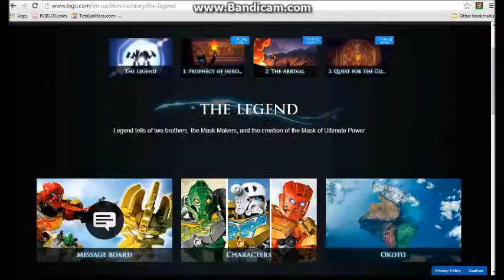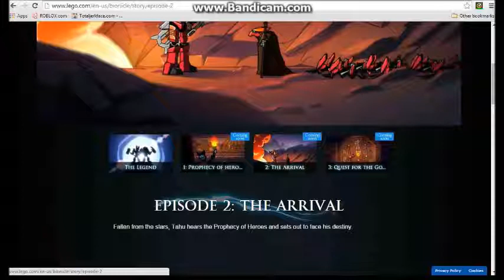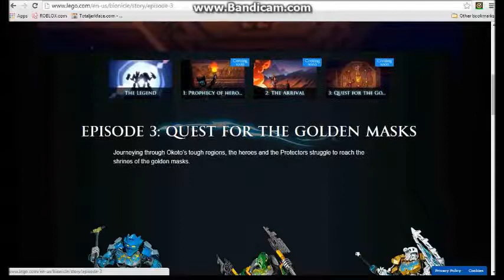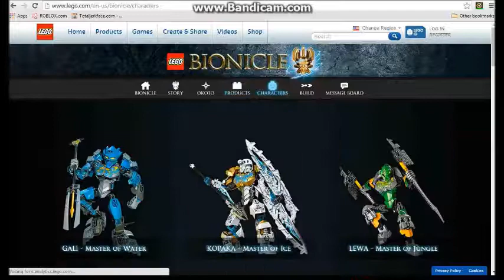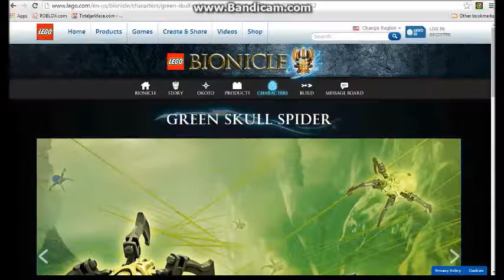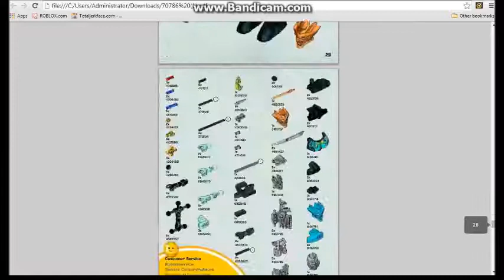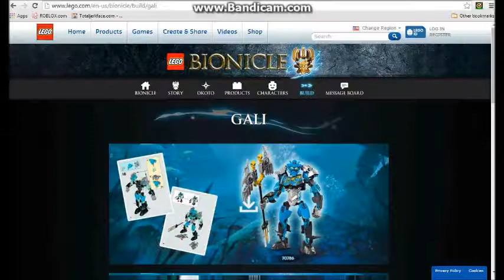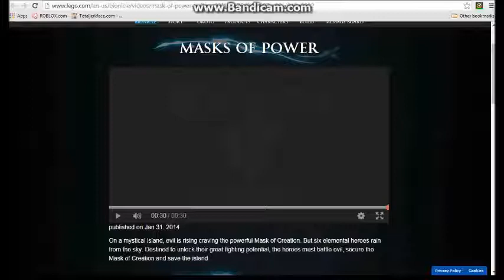Bionicle 2015 - Website Update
Bionicle website updated with all products and story information!